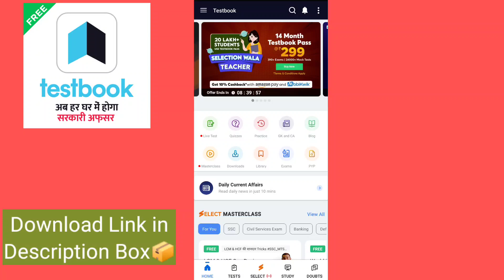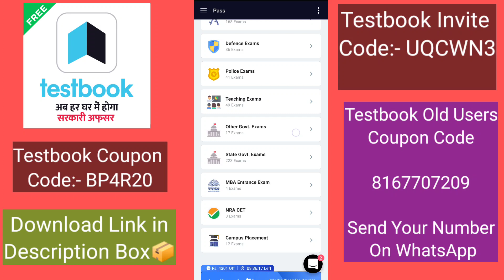14 Month Testbook pass Coupon code, 12+2 Testbook pass coupon code, 420 Days Coupon code